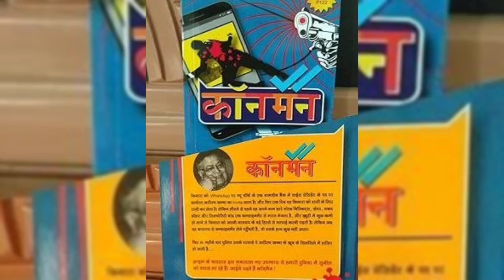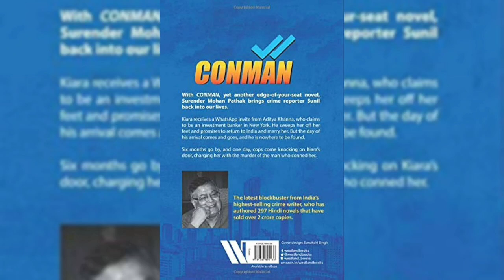Conman|| Ep 2|| Surender Mohan Pathak|| Sunil Series|| सुनील सीरीज|| सुरेंद्र मोहन पाठक|| कॉनमैन